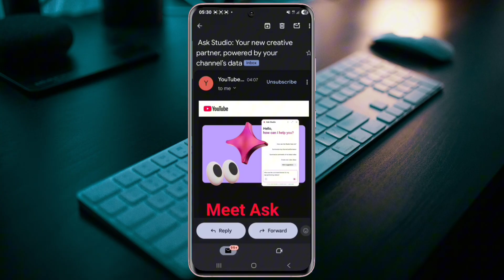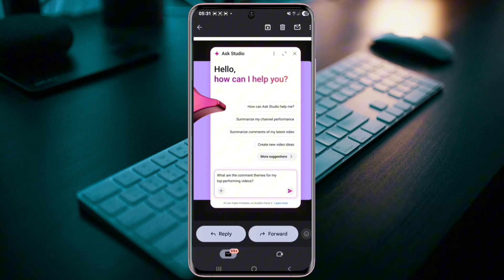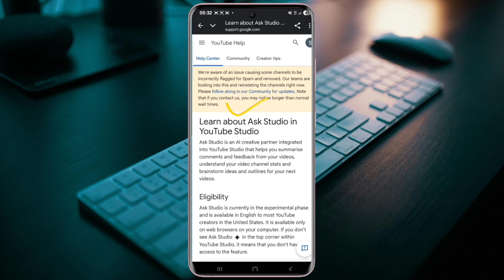Ask Studio Your new creative partner powered by your channel's data | Ask Studio kya hai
Ask StudioYour new creative partner powered by your channel's data

Ask StudioYour new creative partner powered by your channel's data explain

YouTube new mail Ask StudioYour new creative partner powered by your channel's data

Ask StudioYour new creative partner powered by your channel's data ka kya matlab hota hai

Meet Ask Studio Your new creative partner

Meet Ask Studio Your new creative partner kya hai

Meet Ask Studio Your new creative partner explain

Meet Ask Studio Your new creative partner ka kya matlab hota hai

🎯 What You’ll Find Here:
• Latest app updates & features
• Step-by-step guides
• Tips & tricks for creators
• Social media news & insights

📌 I cover real-time updates with clear explanations to help you stay up to date.

🔔 Stay updated with the newest features, hidden tips, and important updates across your favorite apps like Instagram, Facebook, TikTok, YouTube Studio, and more.